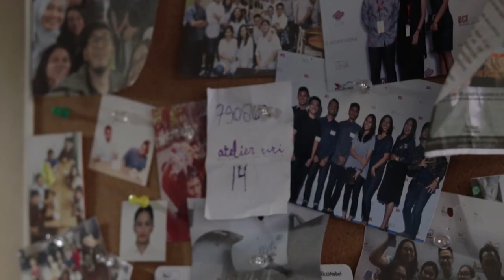A Design for Life (eps.09 FINALE): Happy 8th Anniversary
A Design for Life book 2018

Tepat 1 tahun yang lalu saya dan Atelier Riri mengeluarkan buku kedua yang berisi tentang cerita perjalanan karir dan kumpulan proyek arsitektur terpilih sejak sebelum mendirikan Atelier Riri sampai tahun 2018.

Buku ini menjadi penanda bagian dari perjalanan arsitektur saya dengan Atelier Riri. Semoga cerita di dalamnya dapat menginspirasi dan memberikan wawasan baru untuk orang yang membacanya.

Yang ingin mendapatkan buku ini (mungkin) masih tersedia di gerai2 toko buku seperti Gramedia, Gunung Agung, Paper Clip, dsb.

Video ini sengaja saya dokumentasikan untuk mengabadikan cerita  dan visi di balik pemikiran dan latar belakang saya dalam berkarya.

Terima kasih kepada:
- Ren Katili (book launching coordinator)
- Yoshua T.H (videgrapher & editor)